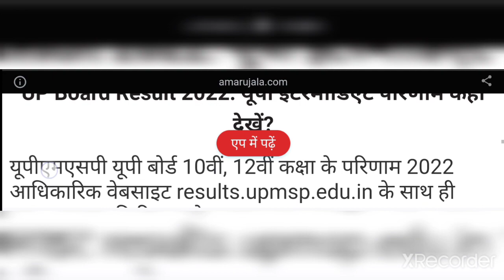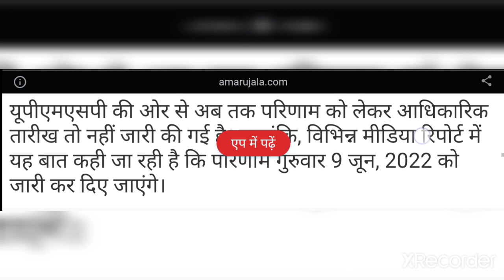UP Board Result 2022 kab aayega/ यूपी बोर्ड रिजल्ट 2022 9 जून को आएगा